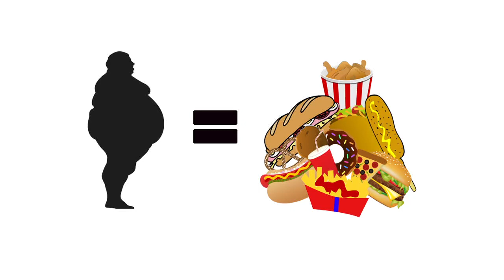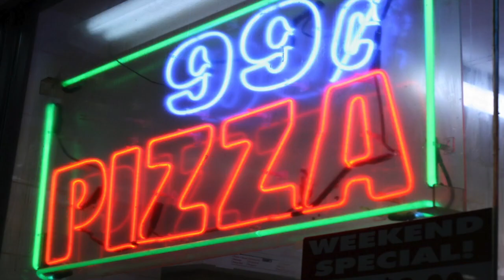How Important is Your Health?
In our video we decided to inform people about the side effects of fast food, what major health problems are caused and how you could avoid them. We gave important statistics about health problems caused.